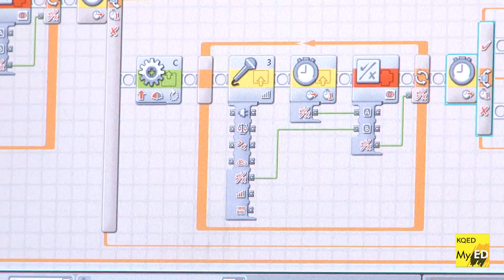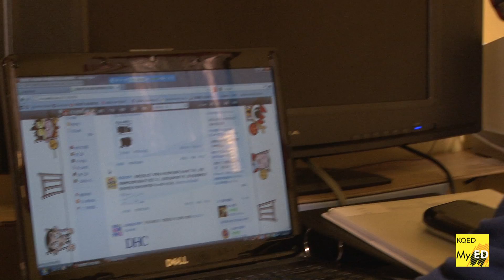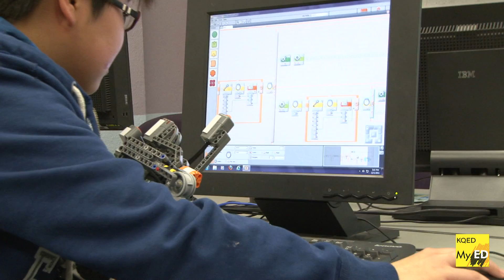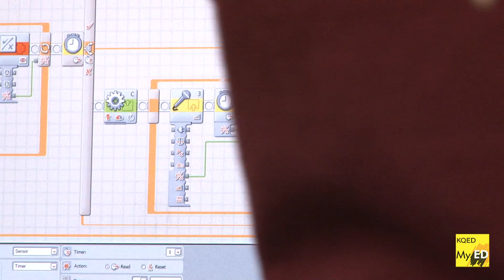MindShift's My Education: Why Can't Girls Be Machine Engineers?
Kam Gan, a Chinese immigrant living in San Francisco, may not have ever thought it possible to go into engineering as a career. But an after school program in robotics has inspired her to envision an education and eventually a job in this male-dominated field.